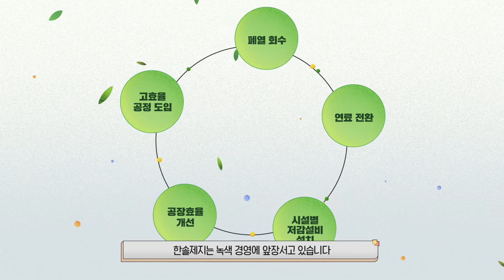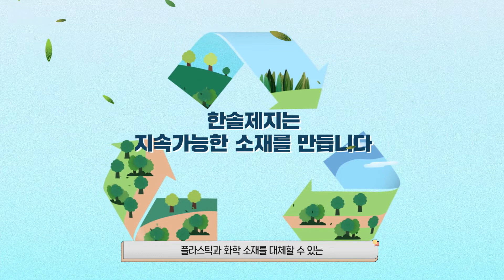🌎지구를 지키는 한솔제지의 친환경 이야기🌎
아직도 종이에 대해 오해하고 있다면 주목해주세요!📢
쉽게 알 수 없었던 종이 그리고 친환경 이야기🌲
지구를 지키는 기업, 한솔제지가 알려드릴게요🙋